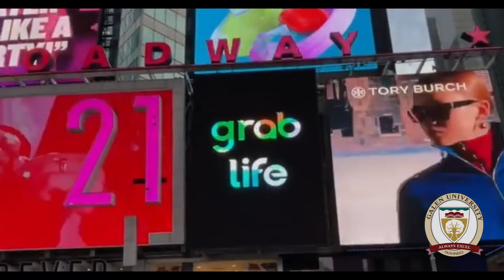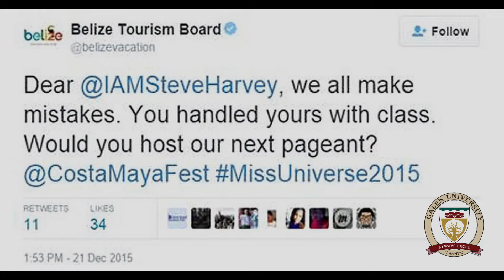The Galen Hour Season 4 Episode 4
In this episode of The Galen Hour we are talking to Co-Host - Maynor Larrieu, Digital Marketing Lecturer at Galen University, and Perry Bodden  - Digital Marketing Strategist, Belize Tourism Board